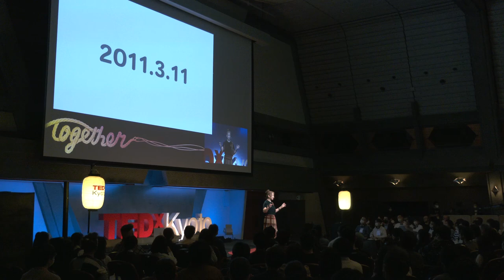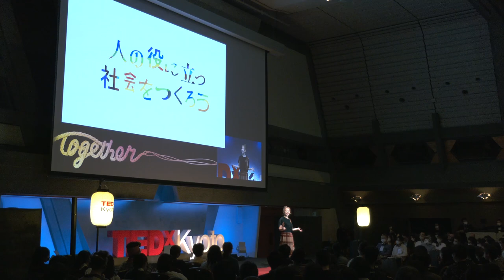まぜこぜの社会を目指して Using the theatrical arts to create a more diverse society | Chizuru Azuma | TEDxKyoto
東ちづるは、さまざまなニーズを持つ人のためになる、多様性を重んじる社会を作る大切さに気づき、アートや音楽、映像、舞台などのエンタメを通じて、誰も排除しない「まぜこぜの社会」を目指して活動しています。

Realizing the importance of building a community that values diversity, Chizuru Azuma is using art, music, video, theater and other forms of entertainment to create a "mixed society" that benefits people with various needs. 東ちづるは会社員生活を経て芸能界へ入り、現在ドラマから情報番組のコメンテーター、司会、講演、出版など幅広く活躍している。著書に『〈私〉はなぜカウンセリングを受けたのか～｢いい人、やめた！｣母と娘の挑戦』やエッセイ「らいふ」など多数。プライベートでは骨髄バンクやドイツ平和村、障がい者アート等のボランティアを30年続けている。2012年 福祉施設、支援団体、企業、行政、省庁、家族、個人などをつなげ、アートや音楽、映像、舞台などのエンタメを通じて、誰も排除しない「まぜこぜの社会」をめざす一般社団法人「Get in touch」を設立。記録映画『私はワタシ～over the rainbow～』の制作や、「東京2020 NIPPONフェスティバル」の公式映像『MAZEKOZEアイランドツアー』の構成・キャスティング･衣装デザイン･演出・総指揮を担当。

Chizuru Azuma left her life as a company employee to enter the entertainment industry and since then, she has been active as an actress in TV dramas, a commentator on variety TV programs, MC, lecturer, and author. Her many books include “Why Did I Get Counseling? I Stopped Being a Good Person! (A Mother and Daughter’s Challenge)” and the essay “Life”. For more than 30 years she has also volunteered with the bone marrow bank, the German Peace Village, and with Art for the Disabled. In 2012, Azuma established "Get in touch", an NPO that works through art, music, video, stage, and other forms of entertainment to create a "Mazekoze (mixed) society" in which no one is excluded. Mazekoze projects aim to connect welfare facilities, support groups, corporations, government, ministries, families, and individuals in working towards its vision. Recently, Azuma oversaw the overall composition, casting, costume design, management, and general direction of the documentary film “I am Me: Over the Rainbow” and "Mazekoze (Mixed society) Island Tour", the official film of "Tokyo 2020 Nippon (Japan) Festival". This talk was given at a TEDx event using the TED conference format but independently organized by a local community.